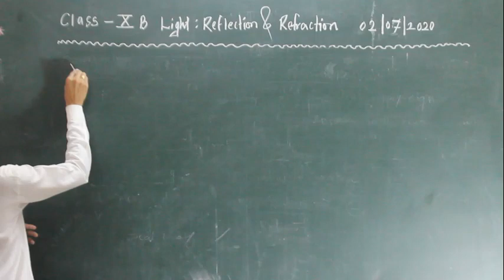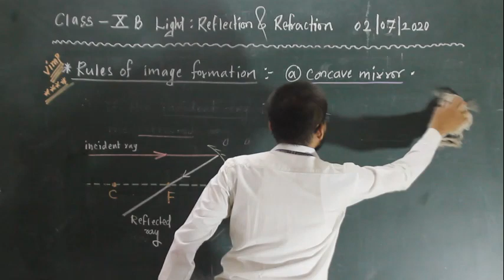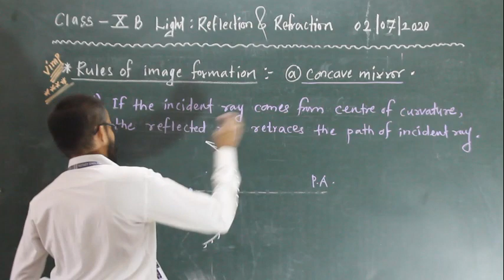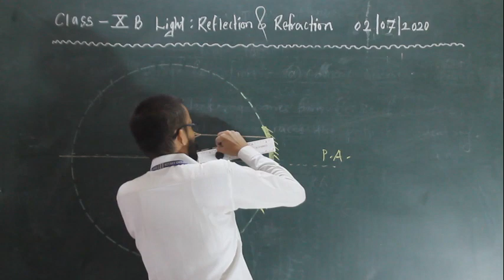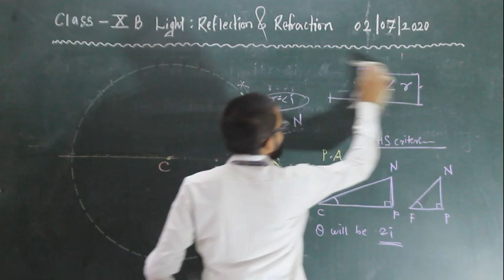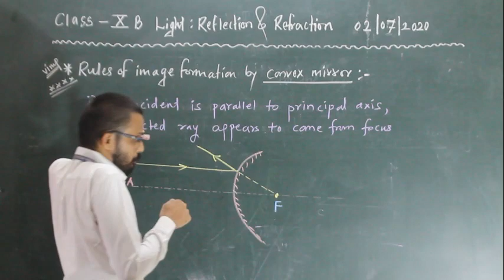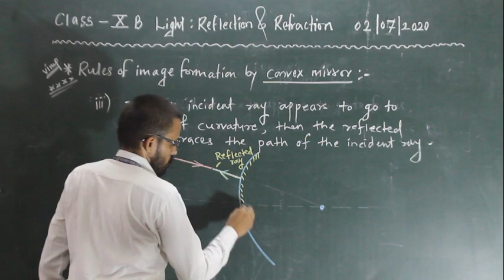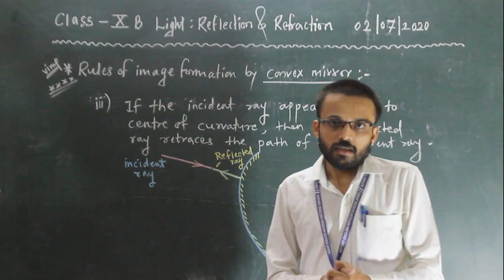X B LIGHT LECT 6